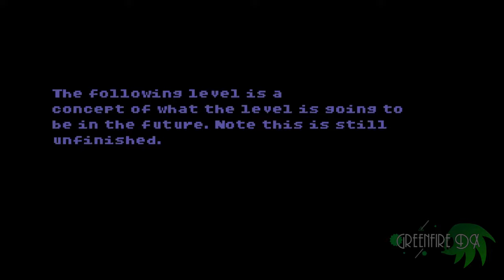SRB2 Mods | The Exiled Island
Timestamps:
Intro - 00:00
Opening cutscene - 0:12
Sapphire Valley Zone Act 1 - 0:59
Sapphire Valley Zone Act 2 - 1:43
Sapphire Valley Zone (Boss) - 2:28
Cutscene 2 - 3:11
Wasteland Factory Zone Act 1 - 3:43
Cutscene 3 - 5:27
Wasteland Factory Zone Act 2 - 5:40
Wasteland Factory Zone (Boss) - 6:49
Outro - 7:41